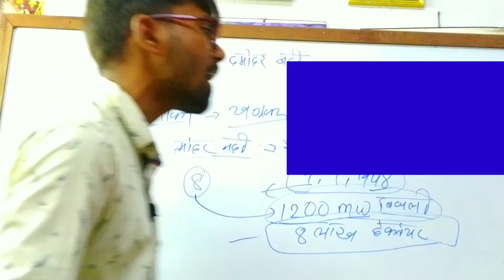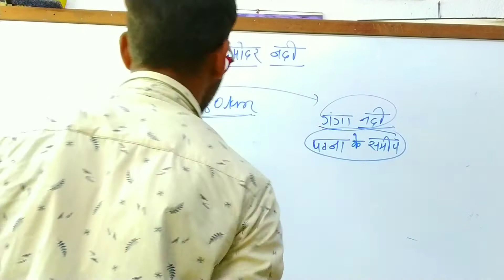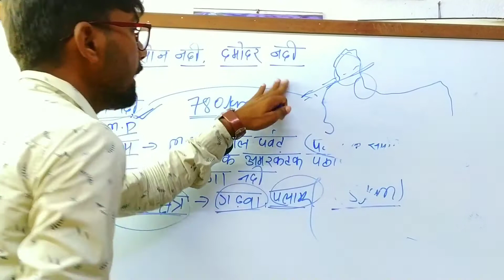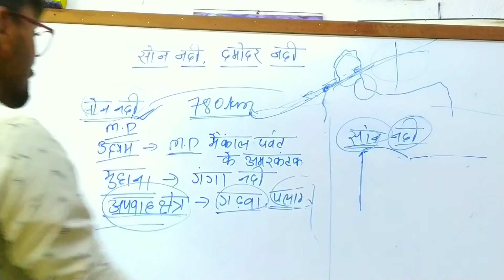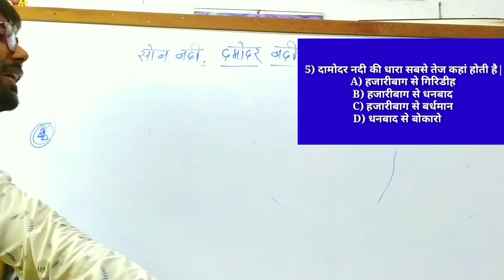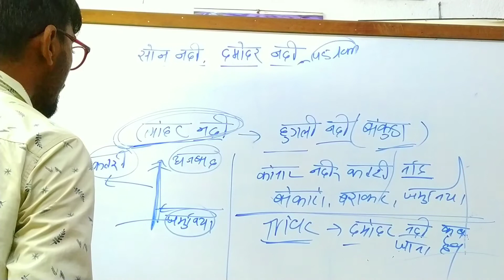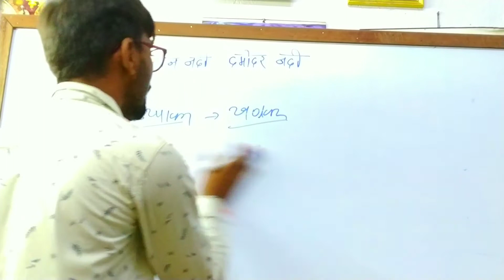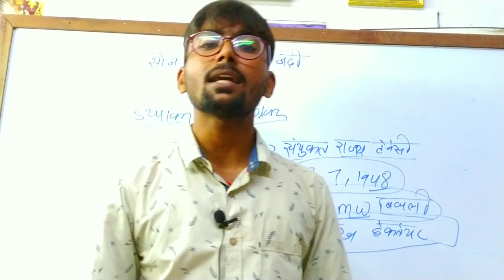सोन नदी || दामोदर नदी || Son nadi || Damodar nadi || Jpsc || jssc || jharkhand gk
सोन नदी ||  दामोदर नदी || Son nadi || Damodar nadi || Jpsc || jssc ||